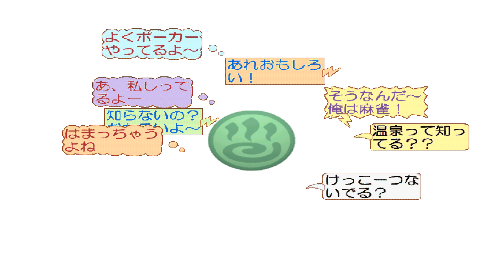redream Guru Guru Onsen 2